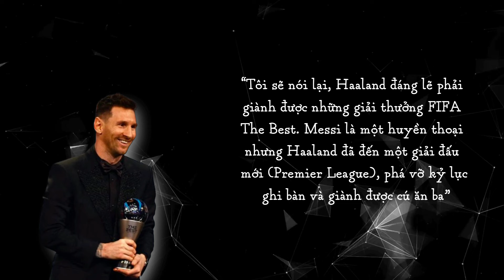LIONEL MESSI ĐOẠT FIFA THE BEST 2023 - "VẾT NHƠ" THỨ 2 CỦA MỘT THIÊN TÀI VĨ ĐẠI ?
★ ★ ★  BLV KOO TUẤN ★ ★ ★
Kênh tổng hợp những tin tức bóng đá nóng hổi nhất, cập nhật liên tục  về các trận cầu đỉnh cao trước và sau trận đấu của Việt Nam cũng như trên Thế Giới.
Đừng bỏ lỡ các tin tức thể thao tại Playlist dưới đây ⬇️
★ GÓC ĐƯỜNG PITCH :